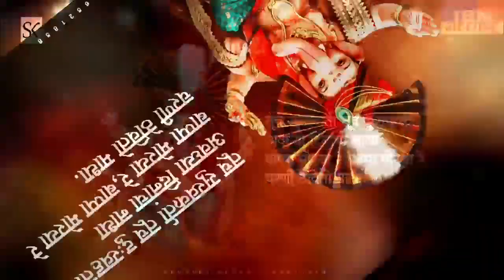भुसावळ-मा.श्री.युवराज लोणारी(मा.नगराध्यक्ष न.पा)यांच्यातर्फे गणेशोत्सवसोहळा 2022च्या हार्दिकशुभेच्छा